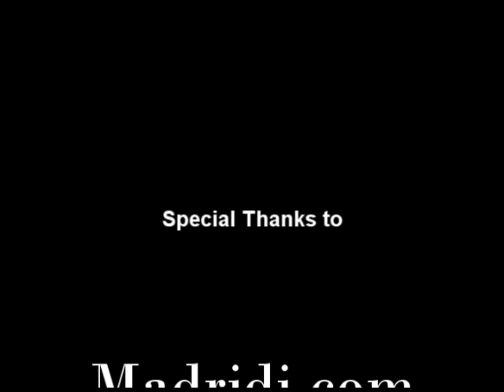Super Julio Baptista (Super Mario story)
super mario = super julio
real madrid player julio baptista's life as super mario in Sevilla Arsenal and real madrid by Gazooly